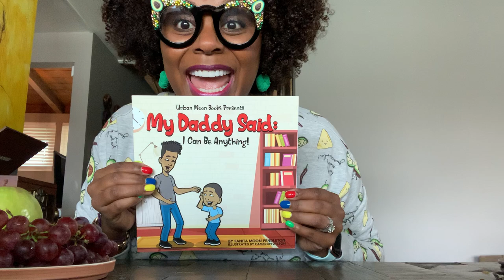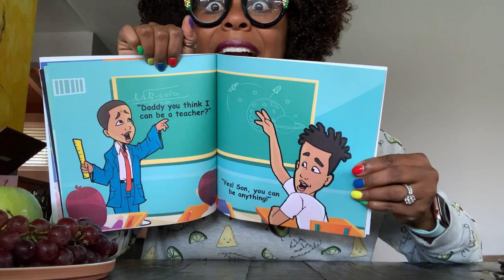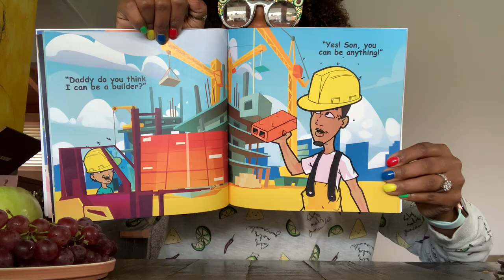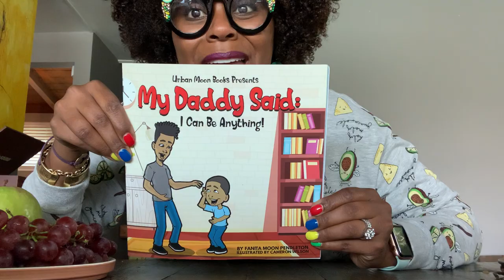Story time with Tabitha Brown❤️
Happy Sunday family! Today’s story is presented by @author_urbanmoon “My Daddy Said:  I can be Anything” by  Fanita Moon Pendleton
Illustrated by Cameron Wilson